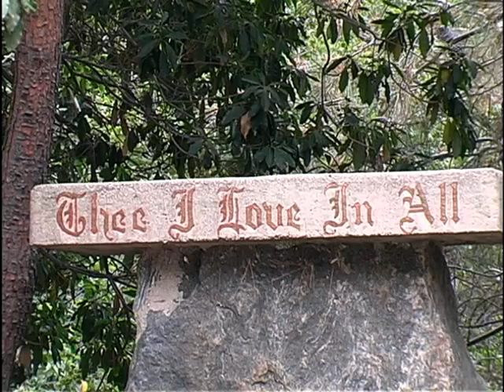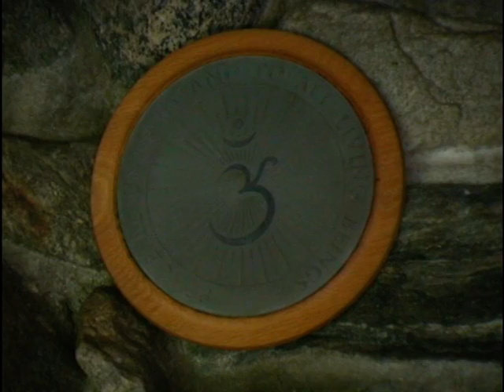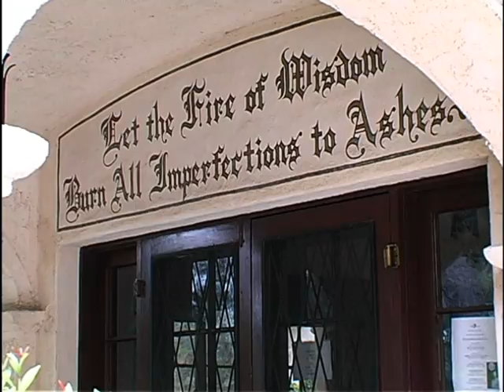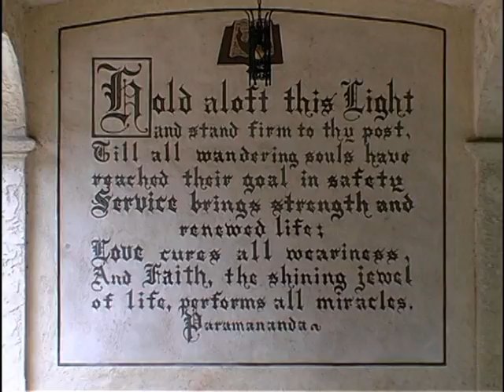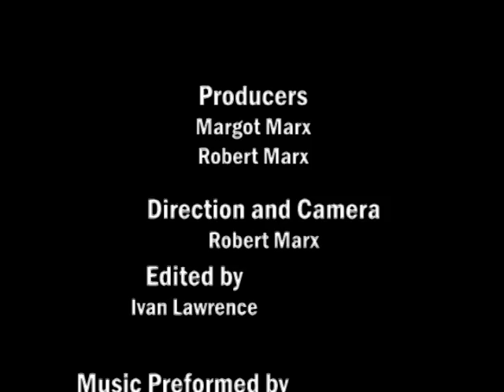Ananda Ashrama by Robert Marx - Music by Gordon Burnham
Video tour of Ananda Ashrama in La Crescenta, California - Video by Robert Marx - Music by Gordon Burnham